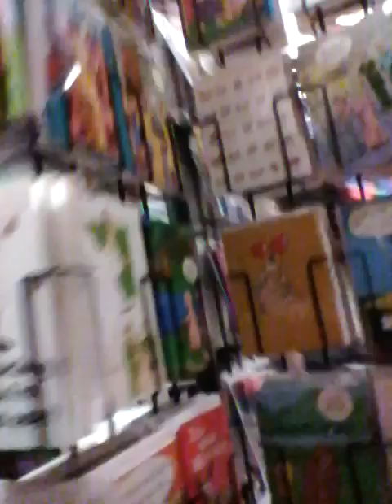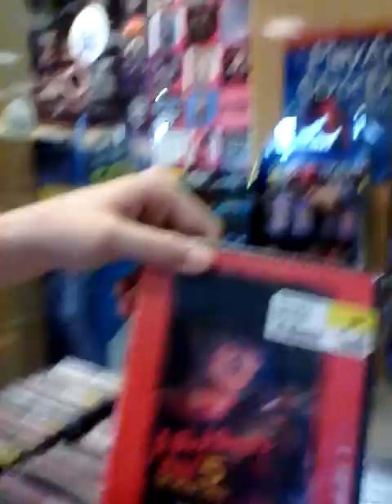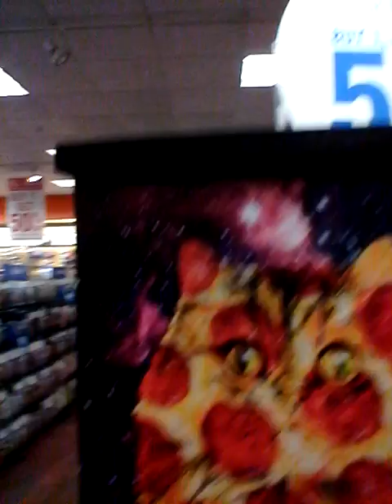mall adventure at Westgate mall with MK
This is my 3rd mall rant video.
I will be featuring my sister MK Ashley-NK and you may know her as irkenzim123

In this mall rant, we'll show you how to HOW TO BE IMMATURE.